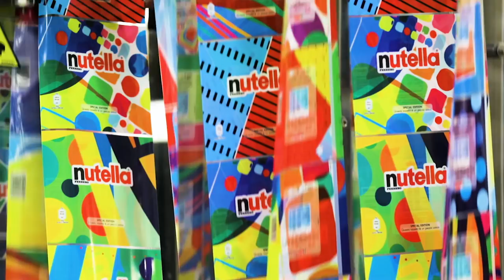Algorithm designs seven million different jars of Nutella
An algorithm has usurped the traditional role of a designer to generate millions of unique packaging designs for Nutella.

The algorithm pulled from a database of dozens of patterns and colours to create seven million different versions of Nutella's graphic identity, which have been splashed across the front of jars in Italy.

Nutella's manufacturer Ferrero worked with advertising agency Ogilvy & Mather Italia on the project, titled Nutella Unica.

The agency describes each Nutella Unica jar as being "like a piece of art", stamped with its own unique code so it can be authenticated by collectors.

The seven million jars were sold through Italian supermarkets, where Ogilvy & Mather says they sold out in one month. The agency also created an online and television advertising campaign around the packaging design.